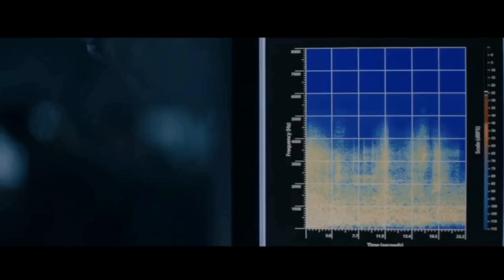බලන්න හොඳම sci fi movies 15ක් | best sci fi movies | විද්‍යා ප්‍රබන්ධ චිත්‍රපට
Welcome To Cinema Show Review 📽
මම චාමික දේවේන්ද්‍ර 🗣

Do you like it? Then please like it..😊